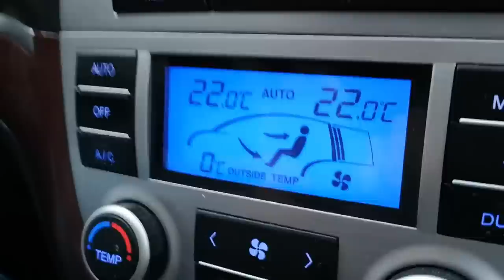РИБОЛОВ над 2000 метра!!! От върха до дъното / Планински срещу платен за пъстърва trout - кумжа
Риболов на пъстърва над 2000 метра!
Разходка из планинските реки и езера на температура 0 градуса. Kak капо на върха ги разцепихме на ''дъното''!

Taкъмите, които ползвам са:
► ВЪДИЦИ: